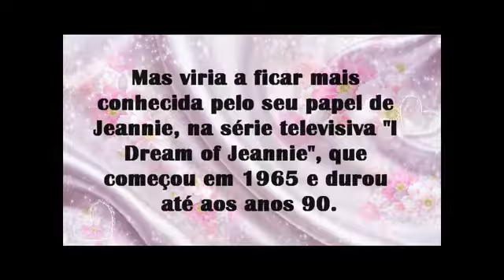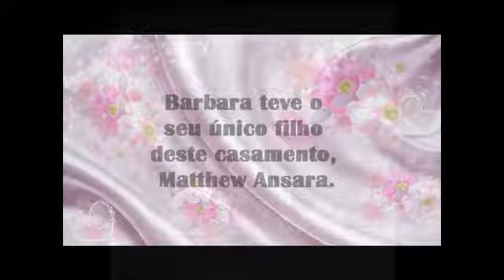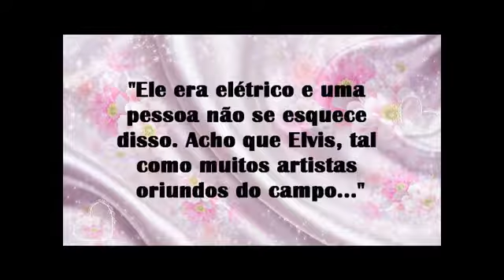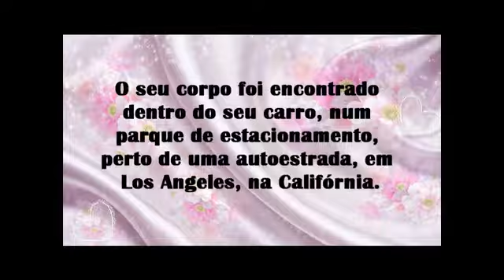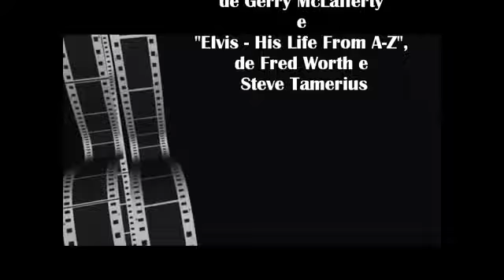Elvis e Barbara Eden